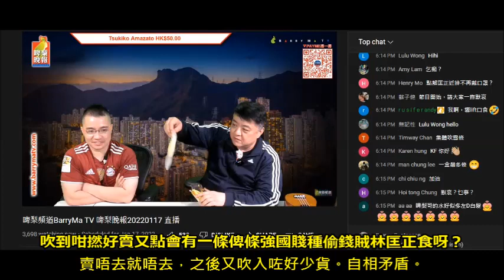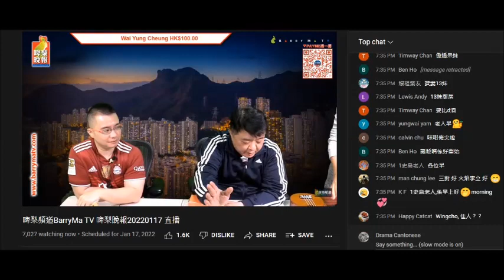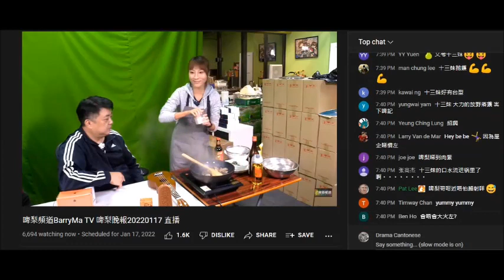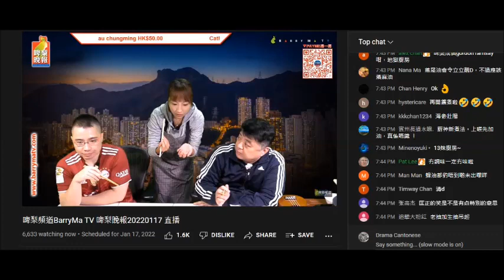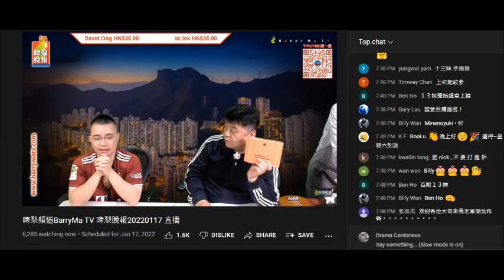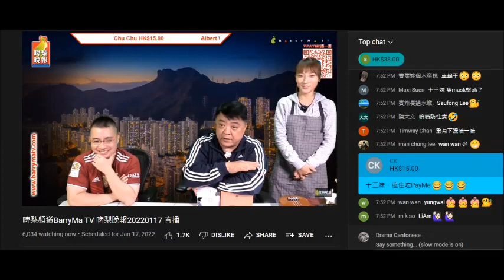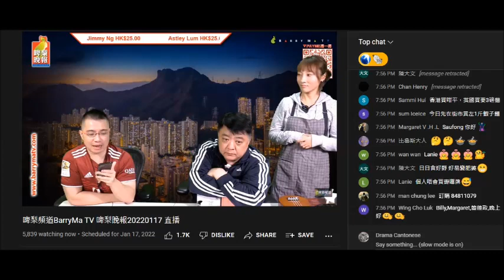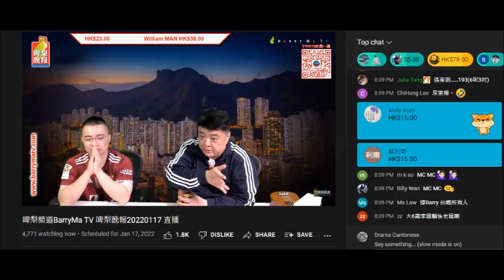20220117 啤梨晚報撚屌馬健賢又叫隻強國雞曹越煮海參清滯銷貨，三條仆街自曝其醜。打女人偷錢賊林匡正開場食咗榴槤雪條未飽，聽到煲緊水都忍唔住彈起身。撚屌播強國雞叫床呃課金。姣閪ling極度閪痕